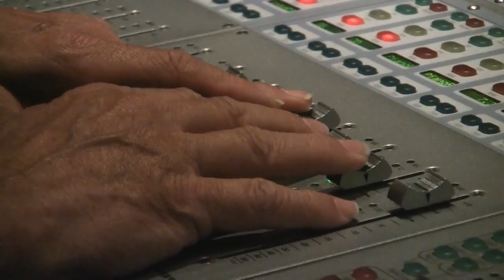Angels Are Near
Released in 2010 on Forget-Me-Not, Blue, "Angels Are Near" is a classical masterpiece that will raise your heart and remind you of the beauty of life and the journeys that unfold.  Enjoy "Angels Are Near".